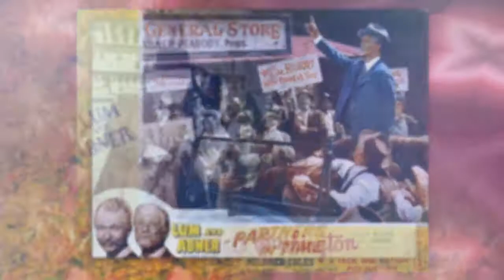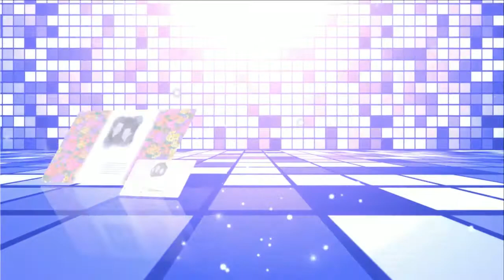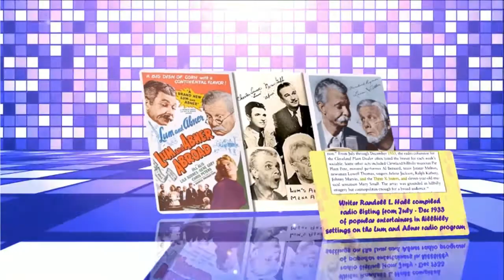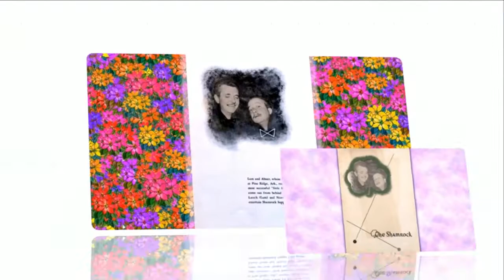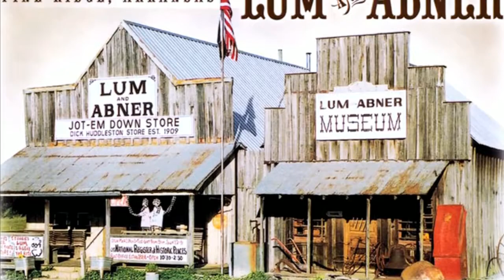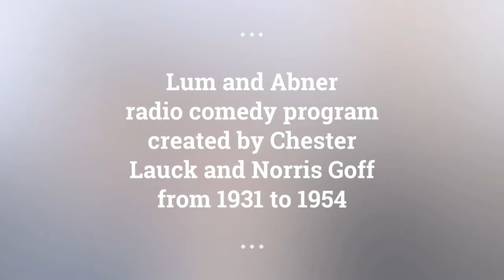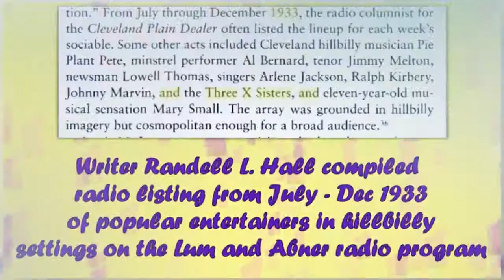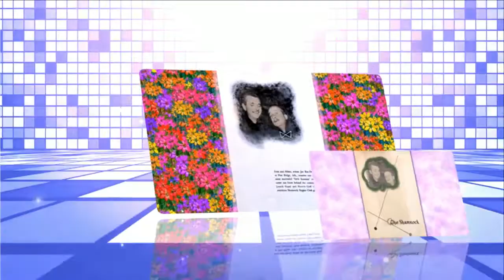Lum and Abner episodes 151 /180 . Re-Listen Lum and Abner classic radio